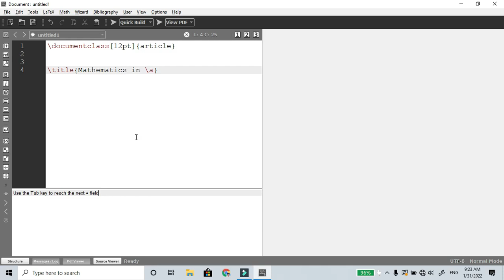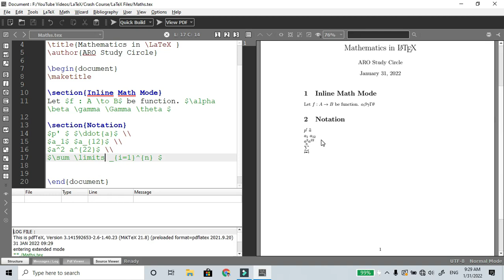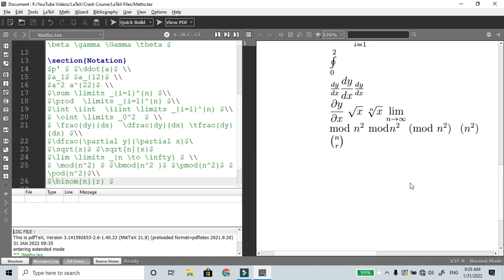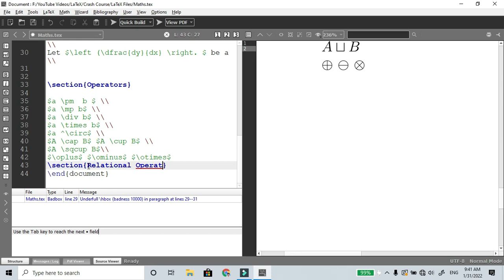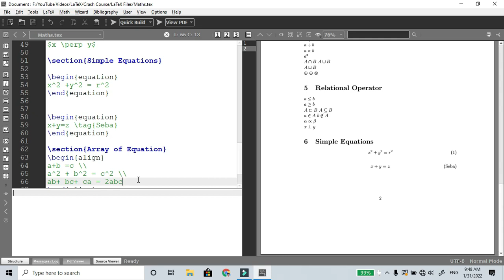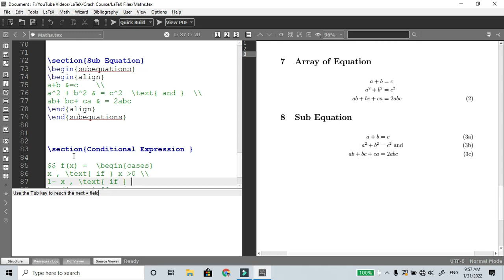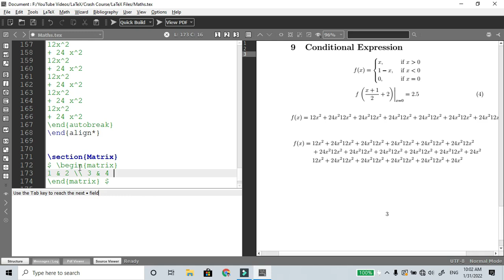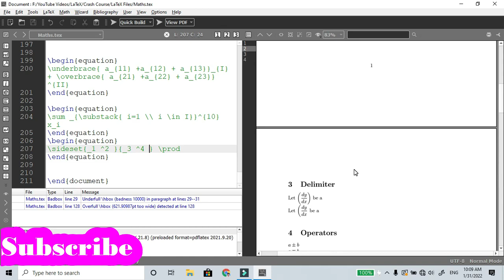LaTeX Crash Course in Tamil:How to Type Maths Equations in LaTeX.Automatic Alignment Equation in TeX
Welcome to ARO Study Circle
In this video we are going to see how to type mathematical equations in LaTeX
Mathematical operators
Relational operators
Mathematical notations
Mathematical equations with alignment
How to align mathematical equations
Matrices
Vectors and so on